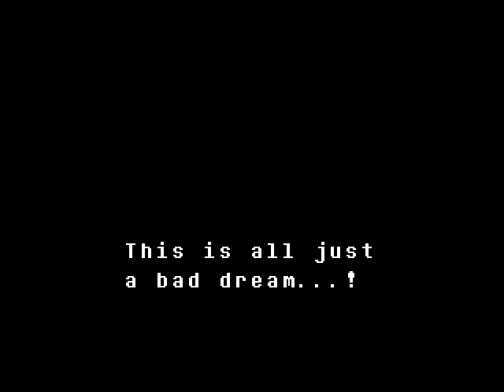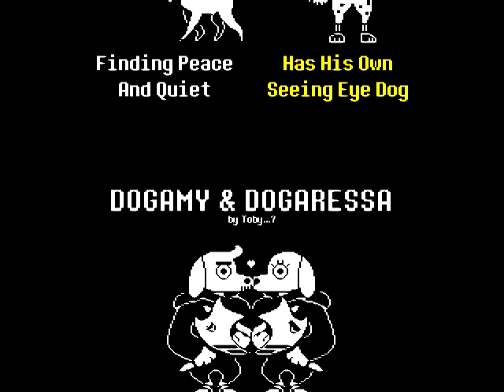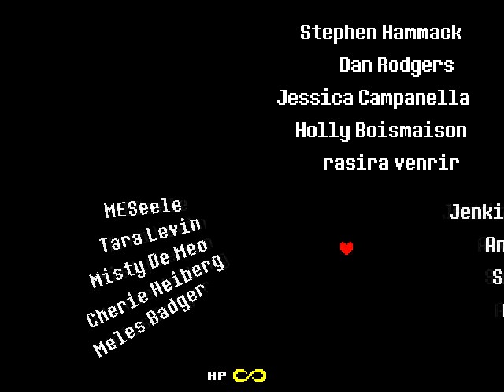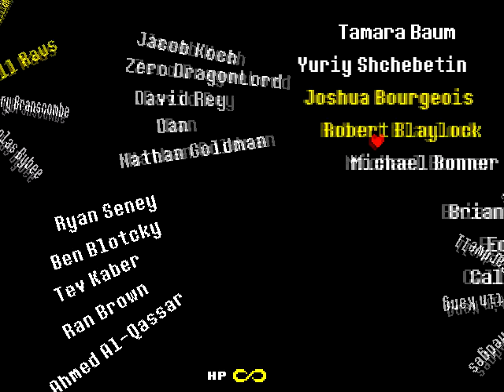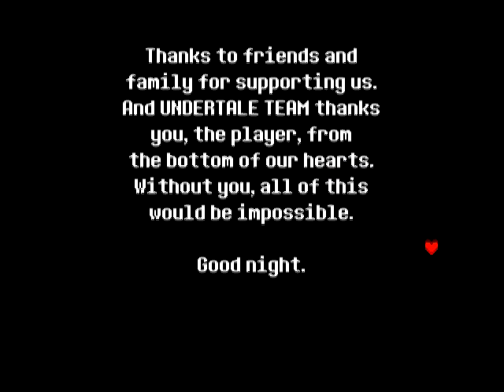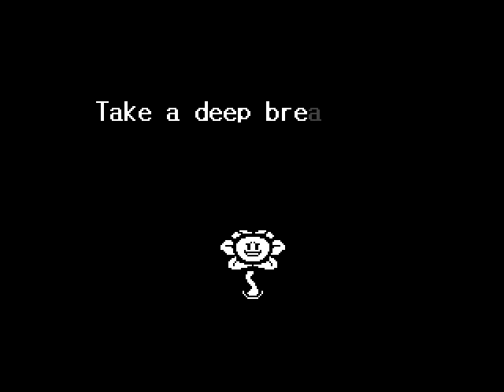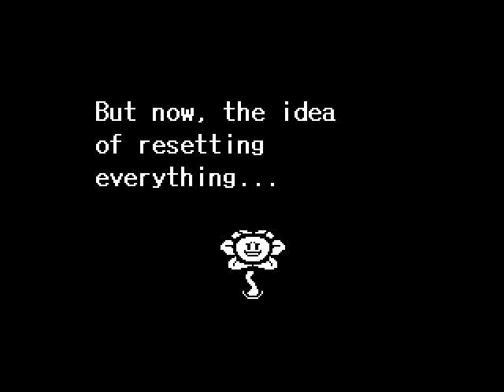Let's Play Undertale (Full Game) P30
That's all for now! I'll be doing a video of some of the things we missed later on but for now we're taking a break before we do a genocide run :) Thanks for watching everyone!